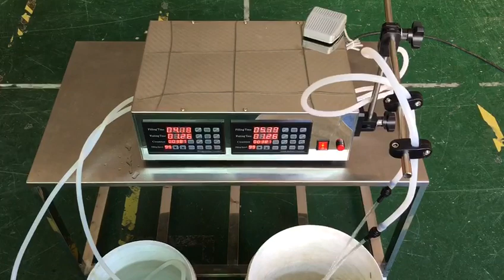Testing video of double nozzles liquid filling machine LT-130II